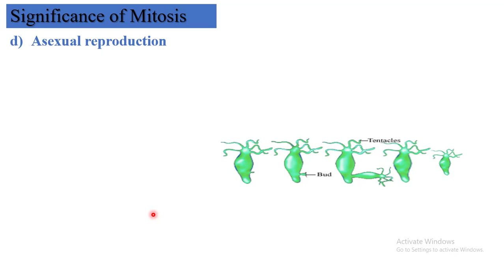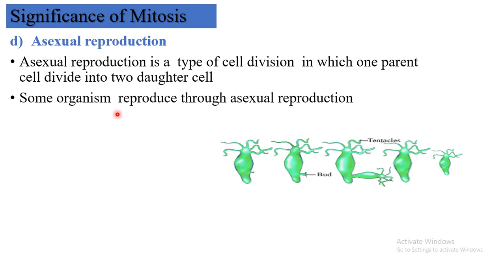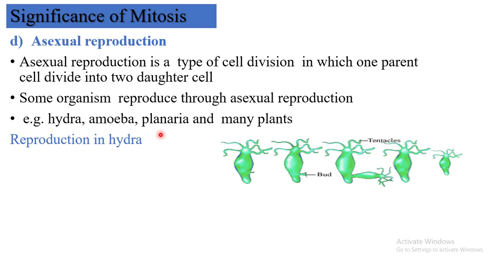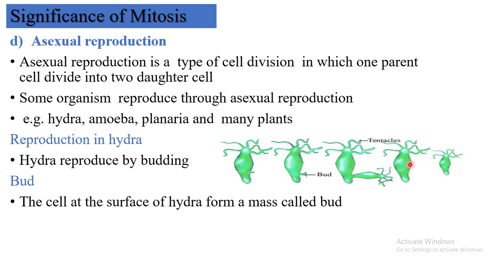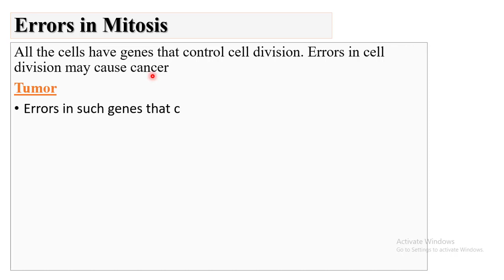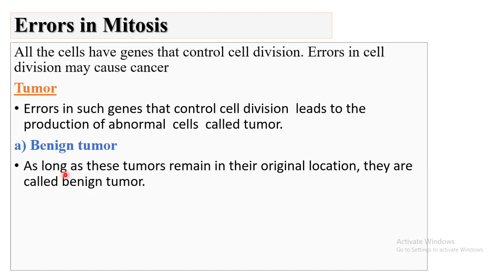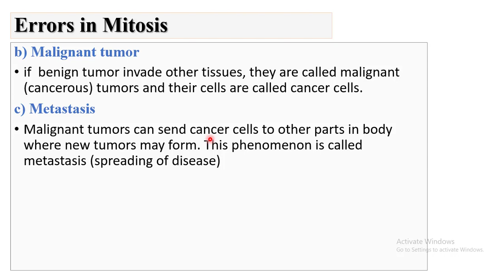Malignant Tumor in Mitosis|Tumor in Cell |Error of Mitosis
Animated study
Mitosis is a type of asexual reproduction in which one organism divide and forms two daughter cells with the same number of chromosomes. Mitosis takes place in many organisms like unicellular eukaryotes, and hydra, and in many asexual reproducing plants.

Vegetative reproduction takes in plants and the number of copies increases.

Mitosis in cells is controlled by genes. Gene is the basic functional unit of DNA.

If errors occur in genes then cells start dividing uncontrolled. As a result, abnormal cells formed that are not capable of doing any work. Such a condition is called a tumor.

If a tumor is present in an original condition called a benign tumor if spreads in surrounding cells called a malignant tumor and if they move from one place to another place called metastasis.

tumor malignant tumor#benign tumor#malignant tumor meaning#